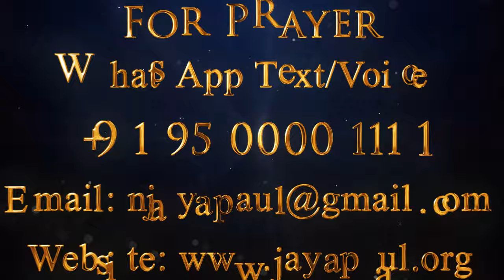నీ సన్నిధిలో | Nee Sannidhilo | Telugu Worship Song | Dr Jayapaul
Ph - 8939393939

Dr Jayapaul